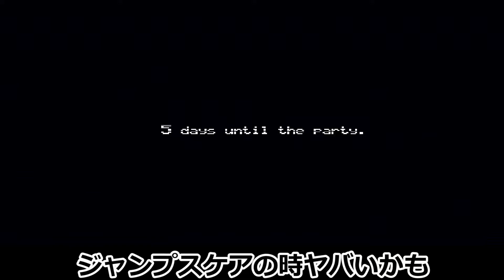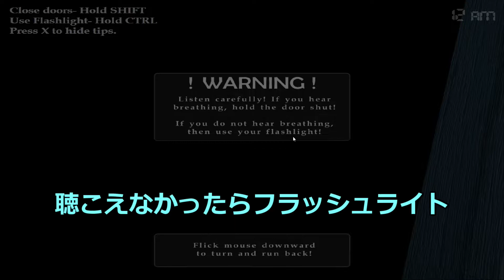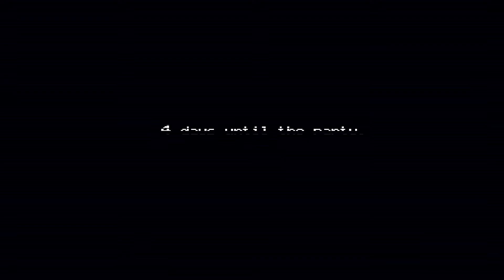【FNAF4】３度あることは４度ある。悪夢の最終章の始まり Five Nights at Freddy's 4 実況動画 part1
opはティザーを意識しました

ChangNao、GT-K（DOVA-SYNDROME）